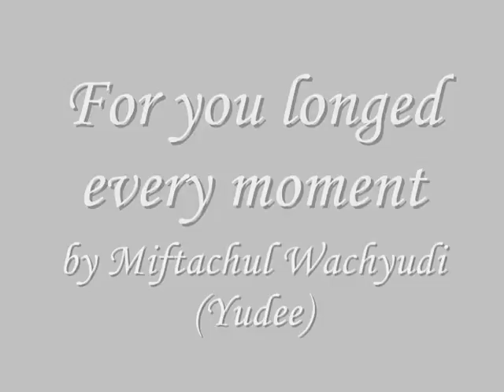For you longed every moment